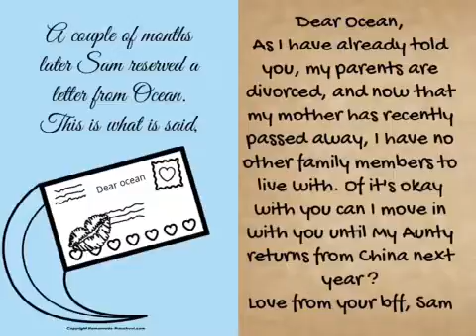Sophie and Jades legend